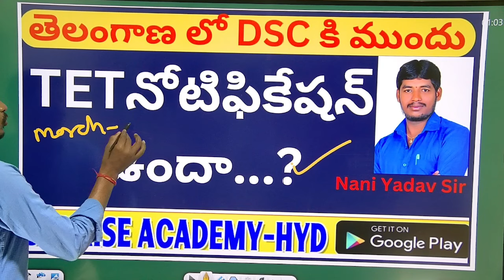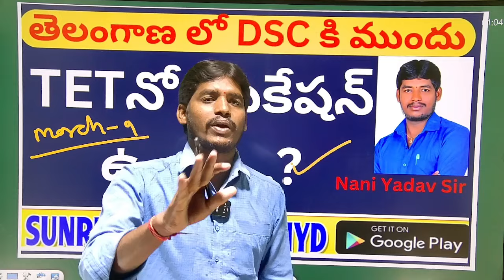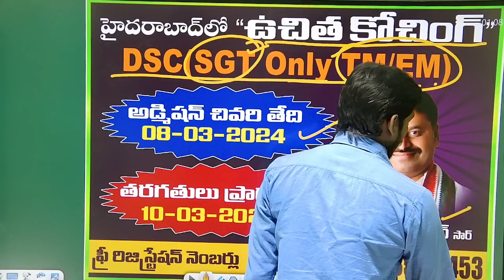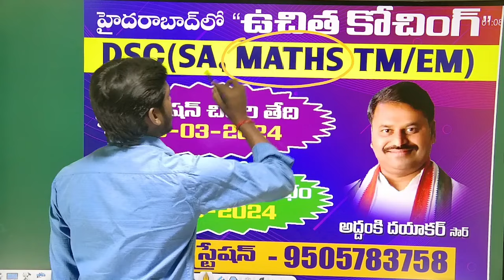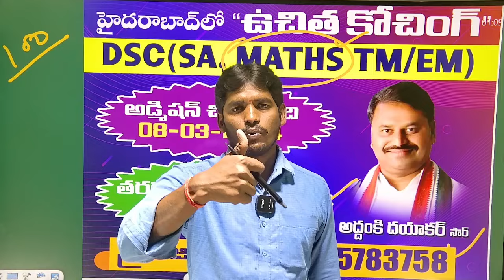తెలంగాణ లో# DSC కి ముందు # TET# నోటిఫికేషన్ ఉందా...?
tet నోటిఫికేషన్ ఉందా...? తెలంగాణ లో# DSC కి ముందు